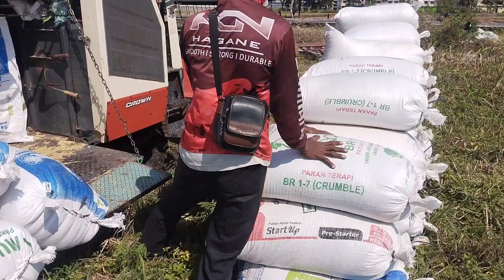Pertanian Kota Kediri || Combine Harvester Kelp. Tani Adil Makmur Kel. Dandangan